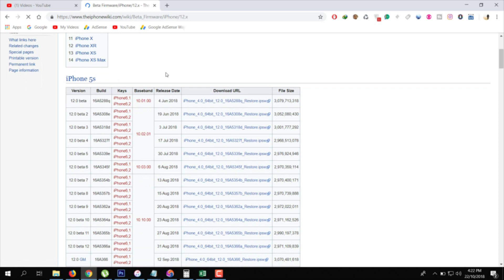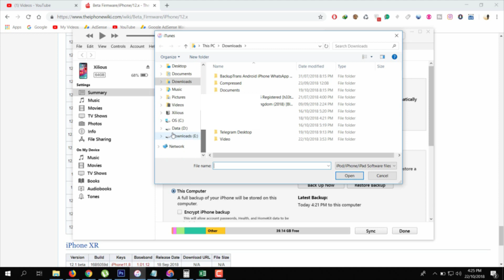How to Upgrade to Latest iOS Version with iTunes | Manually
Upgrade iOS to latest version with iTunes manually without downloading it through iTunes and this is also fix for unable to upgrade ios to latest version problem and it is for all iPhone models, including iPhone XS, iPhone XR,  iphone 8, iphone 8 plus, iphone 6s, iphone 5s and mpre..

How do I upgrade my iPhone to iOS 13?